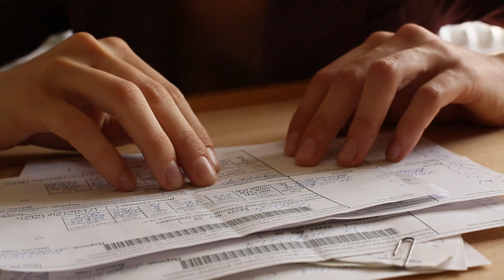करीना कपूर की इन चार फिल्मो को देखना पसंद नही करती है उनकी बेटी सारा अली खान। Kareena kapoor film